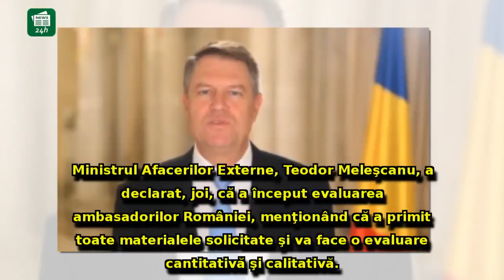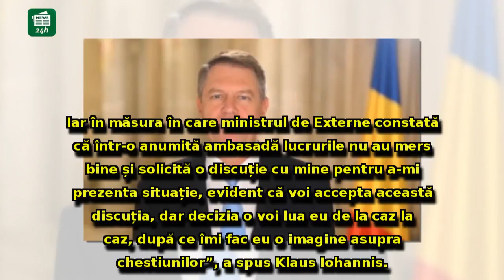Reacția lui Iohannis după ce Meleșcanu a demarat evaluarea ambasadorilor:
Reacția lui Iohannis după ce Meleșcanu a demarat evaluarea ambasadorilor: 'Cu toții ne dorim ambasade performante'